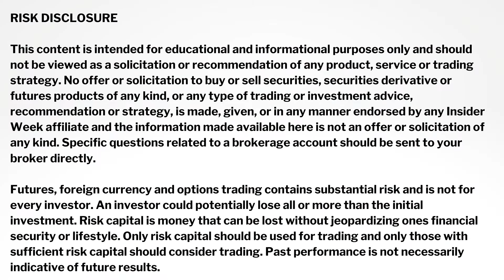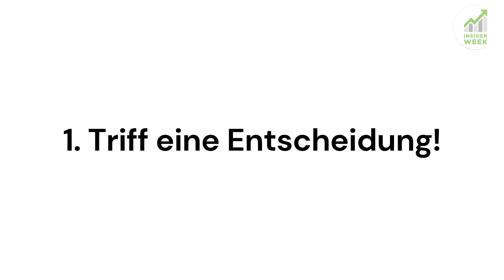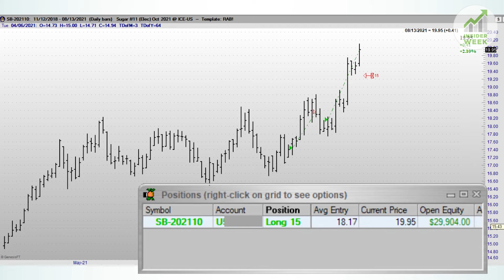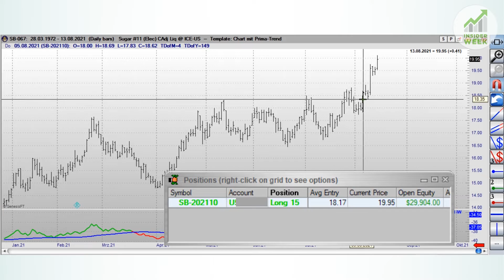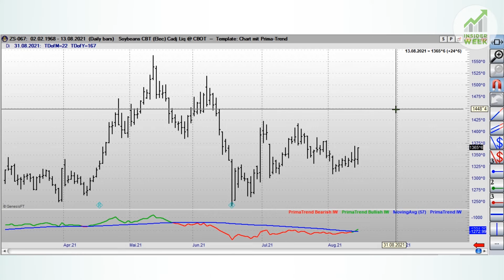+ 30.000$ in der KW32 | Ein Schritt nach dem anderen Richtung Ziel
Ich kenne Leute, die viel mehr Trading-Wissen haben als ich, verdienen damit aber nichts. Warum ist das so? Heute rede ich über die Notwendigkeit, auch ins Handeln zu kommen! Was so banal klingt, kann so unglaublich schwer sein. Und wie immer gehe ich auf meine Wochenperformance ein.

Möchtest du wissen wie wir Rohstoff-Futures nach COT Daten handeln? ▶ Trading Gruppe
0:00 Einleitung
0:27 Ins Handeln kommen
4:26 Wochenperformance KW32

Wenn dir unser Trading nach COT Daten gefallen hat, dann like dieses Video, teile es mit anderen Trader, sehe es dir zur Weiterbildung oder zum Frühstück mit Kaffee an:-) Viel Erfolg beim Trading! Risikooffenlegung: Der Handel mit Futures, Forex und CFD ́s birgt ein hohes Risiko und ist nicht für jeden Investor geeignet. Ein Investor kann möglicherweise mehr als das eingezahlte Kapital verlieren. Für den Handel sollte nur Risikokapital verwendet werden, bzw. Teile des Risikokapitals. Risikokapital ist Geld, bei dessen Verlust sich keine Änderung der Finanzsituation ergibt bzw. keinen Einfluss auf das Leben mit sich bringt. Eine in der Vergangenheit erzielte Performance ist keine Garantie für zukünftige Gewinne. Offenlegung der hypothetischen Performance: Hypothetische Performanceergebnisse haben viele inhärente Einschränkungen, von denen einige im Folgenden beschrieben werden. Die dargestellten Ergebnisse des Kontos können in den Gewinnen und Verlusten stark abweichen. Einer der Einschränkungen der hypothetischen Ergebnisse ist dass Sie durch bekannte historische Daten entstanden sind. Darüber hinaus beinhaltet der hypothetische Handel kein finanzielles Risiko – kein hypothetischer Track Rekord kann die finanziellen Risiken des tatsächlichen Handels darstellen. Beispielsweise besteht die Möglichkeit dass der Handel bei Verlusten ausgesetzt bzw. abgebrochen wird, dies kann die tatsächlichen Ergebnisse stark verändern. Des Weiteren gibt es zahlreiche weitere Faktoren die bei der Umsetzung eines Handelsprogramms nicht vollständig in der hypothetischen Performance berücksichtigt werden können und somit die tatsächlichen Ergebnisse beeinflussen können. Testimonials, die auf dieser Website erscheinen, sind nicht repräsentativ für andere Kunden und sind keine Garantie für zukünftige Leistungen oder Erfolge. Risikooffenlegung: Der Handel mit Futures, Forex und CFD ́s birgt ein hohes Risiko und ist nicht für jeden Investor geeignet. Ein Investor kann möglicherweise mehr als das eingezahlte Kapital verlieren. Für den Handel sollte nur Risikokapital verwendet werden, bzw. Teile des Risikokapitals. Risikokapital ist Geld, bei dessen Verlust sich keine Änderung der Finanzsituation ergibt bzw. keinen Einfluss auf das Leben mit sich bringt. Eine in der Vergangenheit erzielte Performance ist keine Garantie für zukünftige Gewinne.